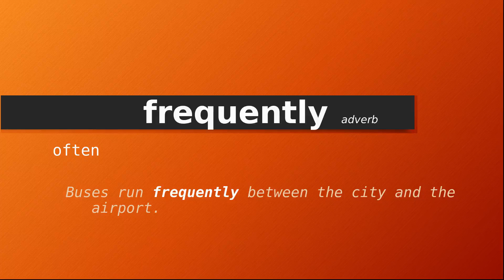frequently , Meaning of frequently , Definition of frequently , Pronunciation of frequently